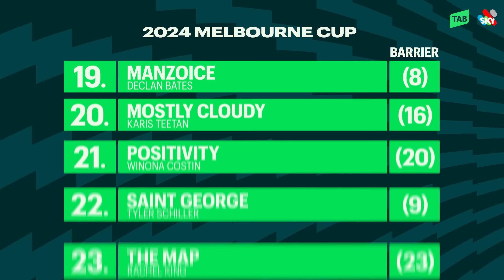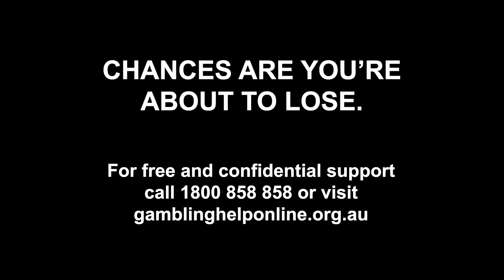GRACE & GATOR'S MELBOURNE CUP COUNTDOWN | EPISODE 8 | MELBOURNE CUP TACTICS AND TIPS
Melbourne Cup Day has finally arrived!!!
After 8 weeks of previewing and assessing the potential runners, we finally have the full field. Now it's time for Grace Ramage and David Gately to lock in their tips.
Join the team as they run through how they run through how they think the race will be run AND provide us with their top 4 selections in the race that stops the nation.